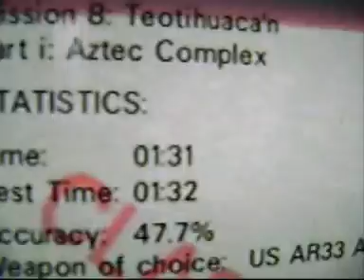speedruntrainer - Aztec Agent 1:31 (Turbo Mode)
Goldeneye N64